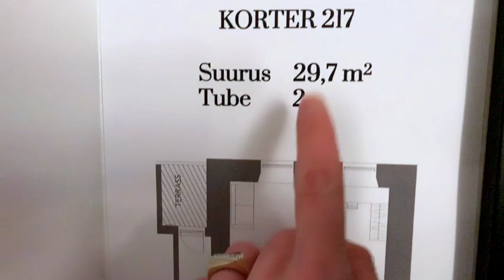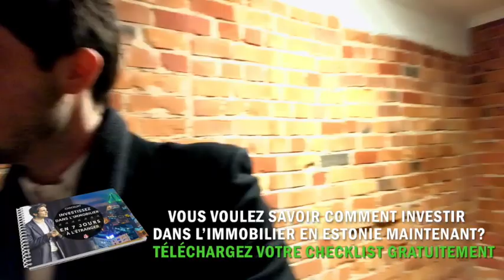Immobilier ESTONIE : VISITE d’un projet NEUF à Tallinn !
▬▬▬▬▬▬▬▬▬▬▬▬▬QUI SUI-JE▬▬▬▬▬▬▬▬▬▬▬▬▬

Dans sa quête de solution pour payer moins d’impôts, accélérer son développement et sécuriser son patrimoine à l’étranger, Romain s’expatrie en Estonie en 2017: La Nouvelle Silicon Valley!

Depuis, Romain a lancé LifeInvest®, société de conseil basée à Tallinn qui a aidé plus de 300 personnes à bénéficier des avantages de l’Estonie et a facilité plus de 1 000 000 d’euros d’investissements grâce à ses offres irrésistibles d’accompagnement et stratégies de conseil novatrices.

En somme, Romain est le bâtisseur d’une opportunité inconnue à l’époque vis-à-vis d’un large public francophone, a contribué au développement général de cette opportunité à l’échelle internationale et a transformé une zone grise de l’industrie en une stratégie prévisible et réplicable.

Sa mission est de démocratiser l’entrepreneuriat et l’investissement à l’étranger. Romain accompagne ses clients vers une vie plus riche et plus épanouissante à travers des produits qui offrent la possibilité de voir plus grand, plus loin, et devenir la meilleure version de soi-même.

LIFEINVEST™ permet aux entrepreneurs de se diversifier en un temps record grâce à l’investissement immobilier en Estonie. L’Estonie offre 7 avantages principaux :

1 : diversification de votre patrimoine

2 : immobilier de qualité à petit budget. Frais d’acquisition réduits : 0,5% de frais de notaires !

3 : imposition réduite : 20% sur les revenus fonciers. Zéro taxe d'habitation, zéro frais de succession.

4 : rapidité : il est possible de créer sa société et d’investir dans l'immobilier en 7 jours grâce à notre accompagnement

5 : proximité : 1h30 en vol direct de Paris. Anglais courant.

6 : sécurité : zone économique Européenne (EUR€).
L’Estonie est le pays le moins corrompus au monde.

7 : Stabilité : croissance annuelle de 4 % et hausse des prix de l'immobilier. Pays aux taux d’endettement le plus faible d’Europe. Évolution vertueuse du capital.